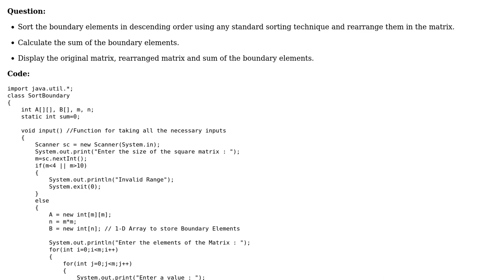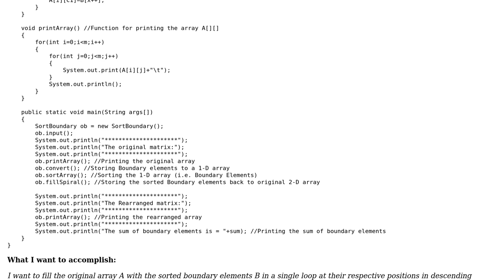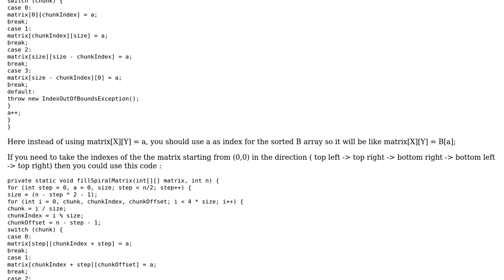Spiral filling an existing matrix in their respective positions in descending order efficiently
Code Review: Spiral filling an existing matrix in their respective positions in descending order efficiently